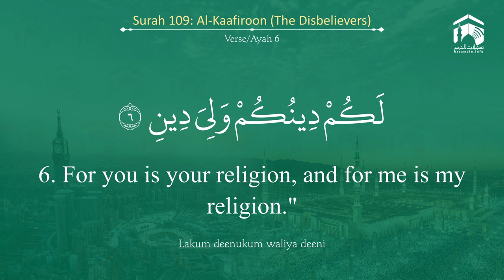Quran 109 Surah Al Kaafiroon سورة الكافرون Sheikh Yasir Al Dosary With English